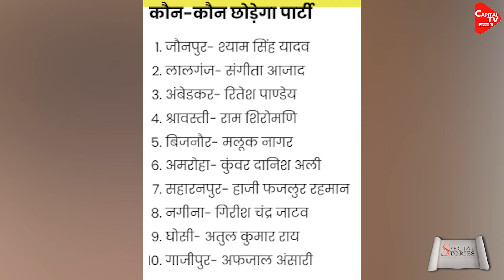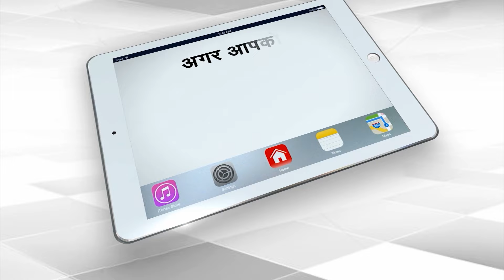LOKSABHA चुनाव से पहले मायावती को बड़ा झटका | Capital TV Uttar Pradesh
Be it Samajwadi Party or Congress, there is a rift among them.Now a similar news is coming out from BSP.It is being told that Mayawati may face a big blow before the Lok Sabha elections.10 of BSP MPs may leave Mayawati's side.